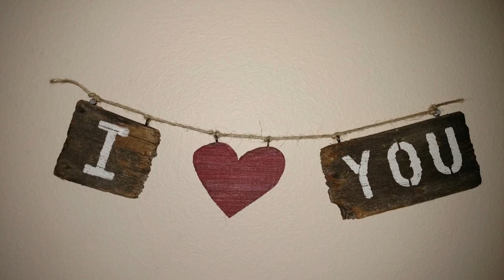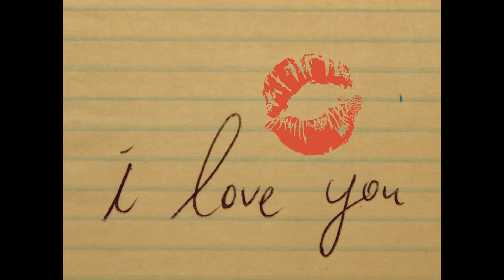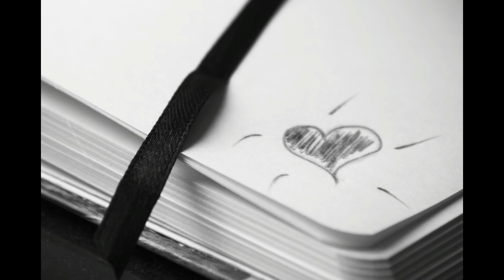شش موردی که گفتن جمله‌ی "دوستت دارم" خطرناک هست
کانال یوتیوبی آلبالو در جهت سرگرم کردن شما عزیزان راه اندازی شده است.
امیدواریم که مطالب جالب و سرگرم کننده باشد.

اگر پیشنهاد و یا انتقادی نسبت به مطالب هست حتما مارا آگاه بفرمایید